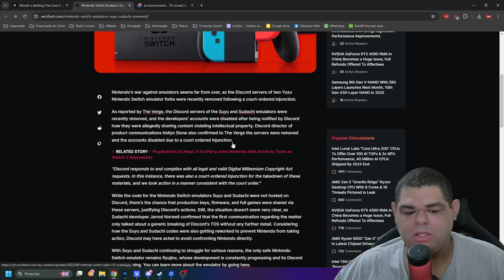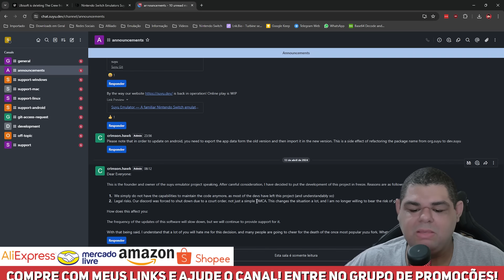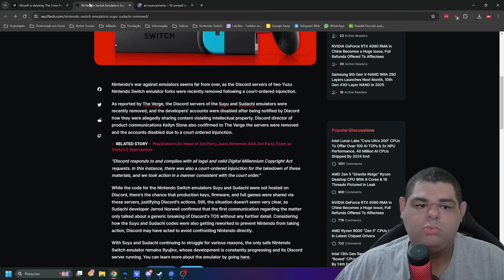NINTENDO FEZ ESTRAGO! REVELADO MOTIVO DA QUEDA DO DISCORD do SUYU e DECLARAÇÃO POLÊMICA DO DONO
💻Meu PC:
Intel Core i7 10700 @4.6GHz
16Gb (2x8) 3000Mhz OLOy Owl